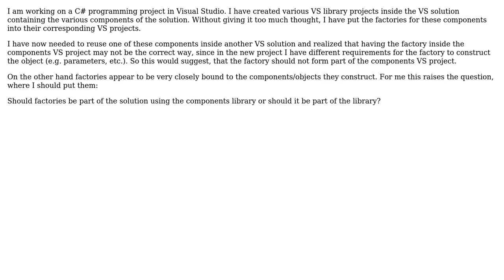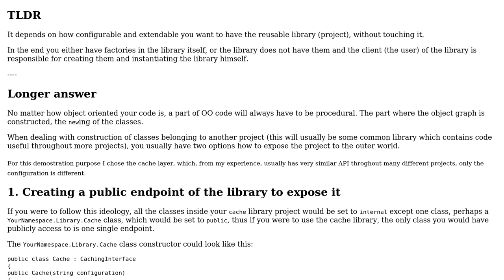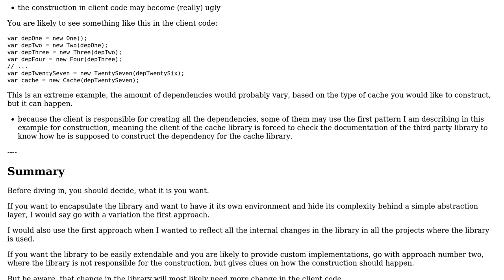Project structure: Where to put object factories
With thanks & praise to God, and with thanks to the many people who have made this project possible! You are responsible for your own actions.